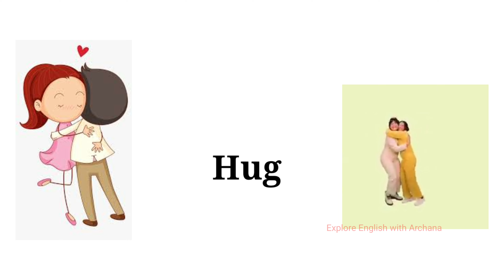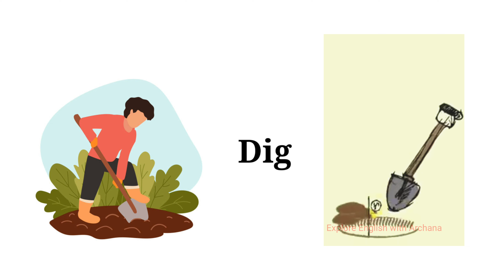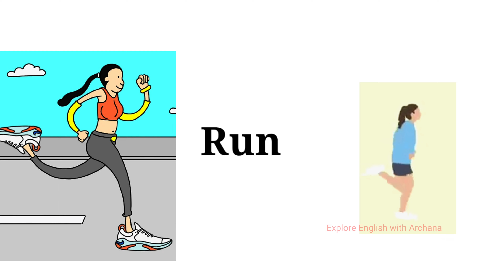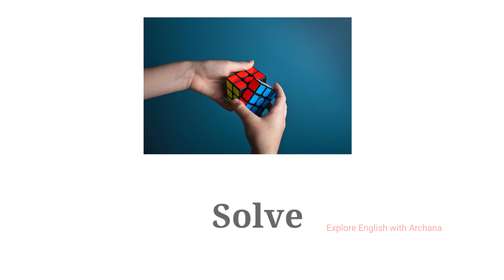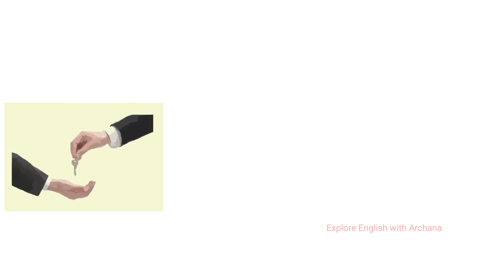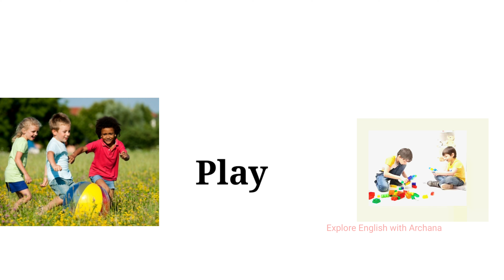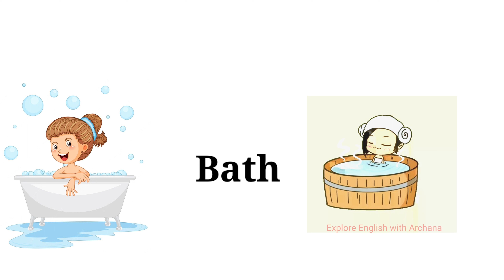Common Action Verbs 🔥⭐️|| Vocabulary in English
Action verbs
Action verbs with pictures
Daily use action verbs
vocabulary for beginners
english practice